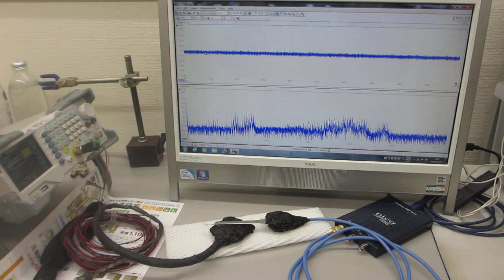「Ｒ」オープンソース・フリーソフトウェアの統計解析向けのプログラミング言語及びその開発実行環境を利用した、超音波プローブの伝搬特性テスト（超音波システム研究所）